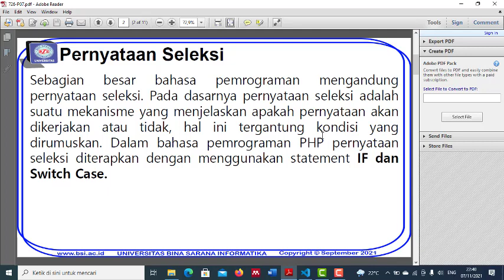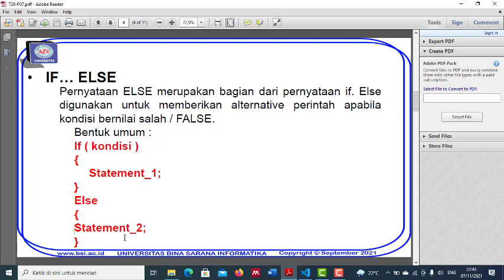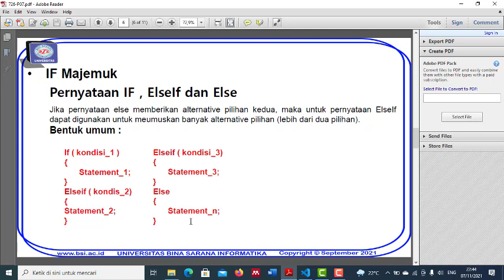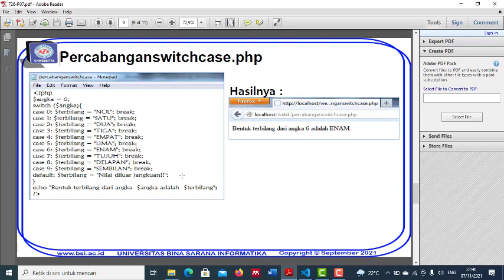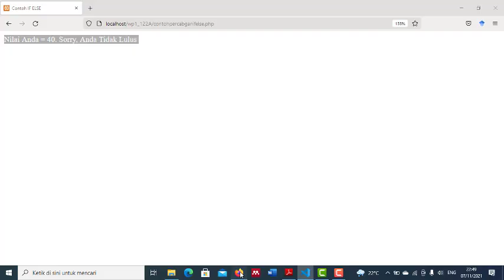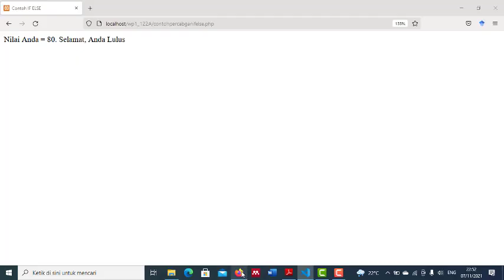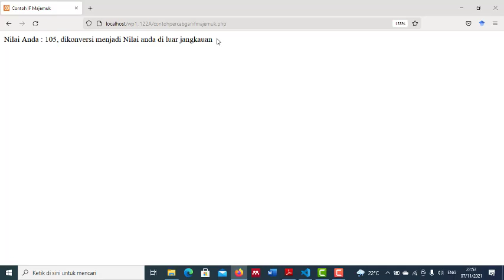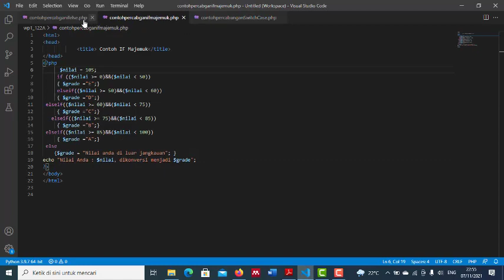Web Programming I - Pertemuan 7 - 0921122A14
Pada pertemuan ini membahas tentang percabangan menggunakan IF , If Elseif Else dan Switc Case